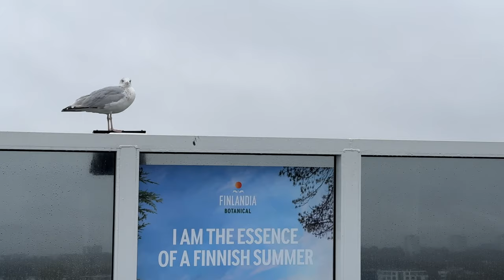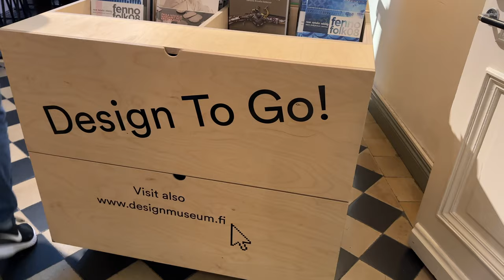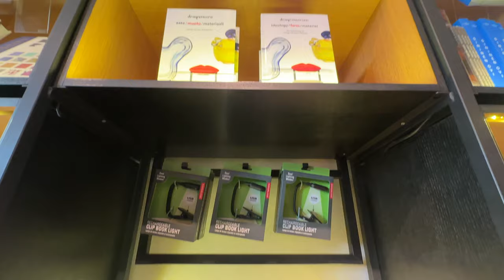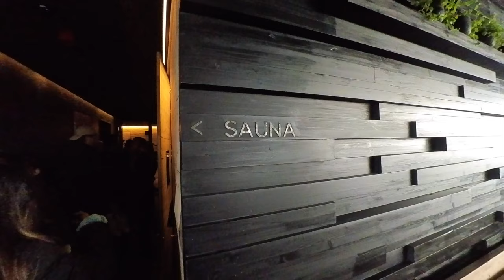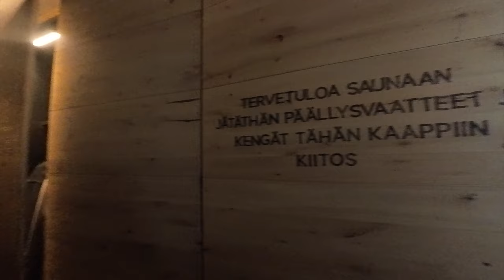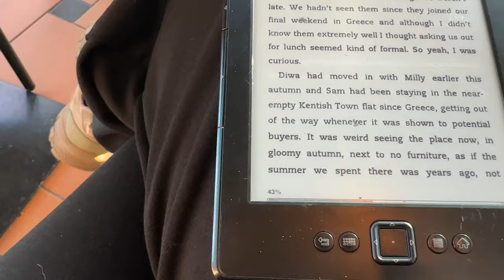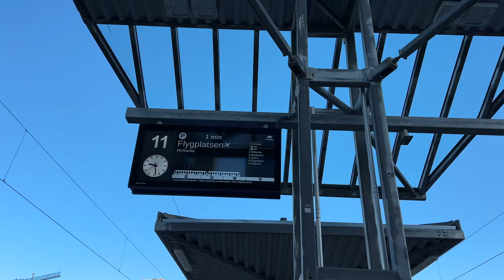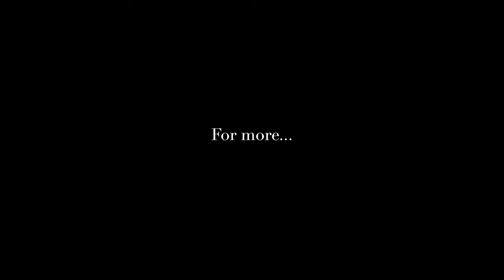Helsinki I am in love. Sauna and walking tour of Helsinki, Finland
This is Helsinki! Join me in my experience of this truly amazing city, the sauna and main landmarks.

*TIMESTAMPS:*
00:00 The Ferry - From Tallinn to Helsinki
01:38 Day 1 in Helsinki
04:09 Design District
06:24 Esplanade
07:18 Helsinki South Harbour
08:44 Senate Square and dinner at restaurant Savotta
09:32 Day 2 in Helsinki - The Sauna - Löyly Helsinki
11:50 Walking by the sea
14:41 Helsinki Cathedral
17:34 Day 3 - Back to London

👇🏻 *Best Helsinki Tours & Experiences:*